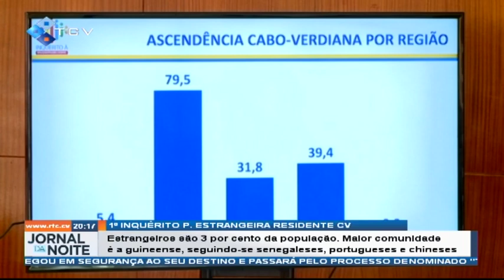Estrangeiros são 3 por cento da população. Maior comunidade é a guineense, seguindo-se senegaleses